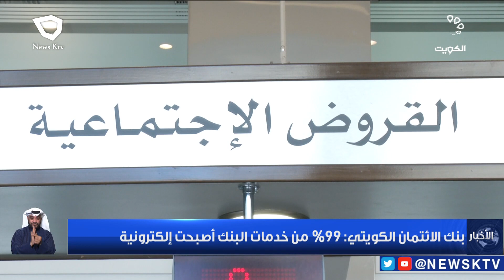بنك الائتمان الكويتي: 99% من خدمات البنك أصبحت إلكترونية